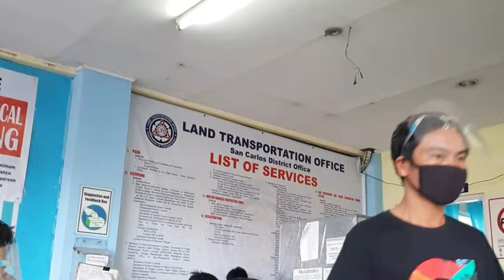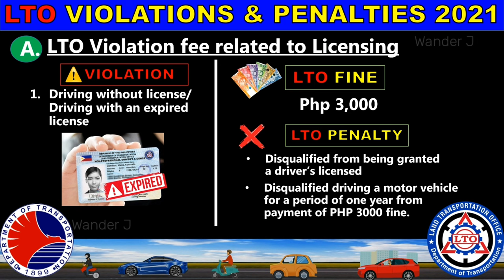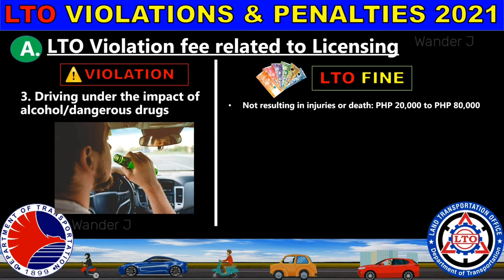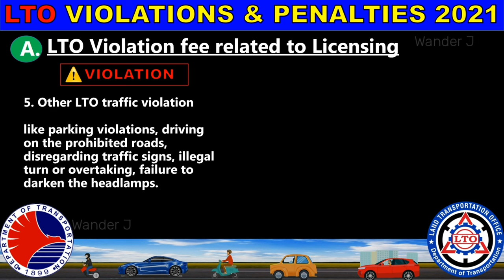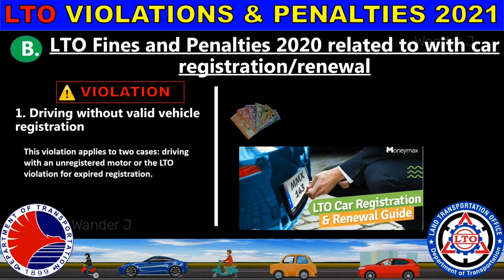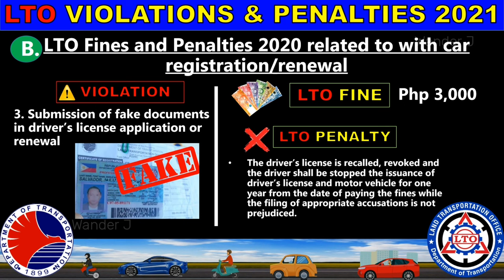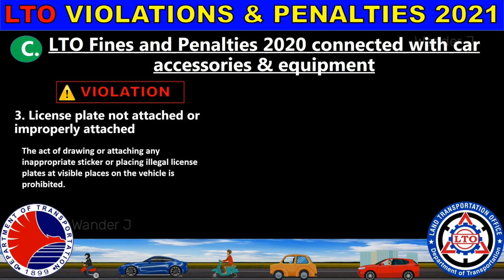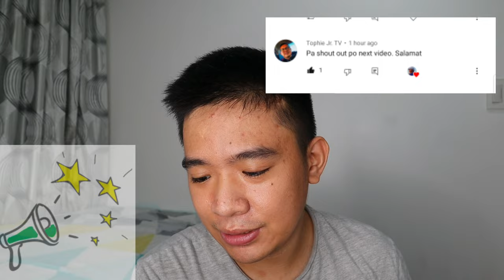Mga TRAFFIC VIOLATIONS at MULTA o PENALTY sa LTO 🚦🛑🚧🚘🛵🇵🇭 | Wander J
LTO TRAFFIC VIOLATIONS & PENALTIES FINES

Yo Kawander! Para sa video na ito, ibabahagi ko ang listahan ng iba sa mga LTO Traffic Violations at kung ano at magkano ang magiging penalty at multa kapag nahuli tayo ng mga violations na ito. Hahatiin ko ang mga TRAFFIC VIOLATIONS & PENALTIES FINES sa tatlong bahagi:
1. LTO Violation Related to Lisensing
2. LTO Violation Related to Renewal of Motorcycle & Cars
3. LTO Violation Related to Accessories of Motorcycle & Vehicles

P.S. Abangan ang paSHOUT-OUT ko sa inyo Kawander sa bandang dulo ng video! :)

-Wander J